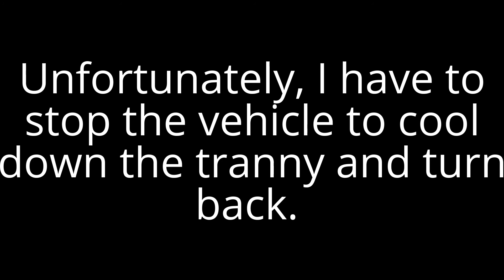20150929 Ball Ridge Trail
20150929 Ball Ridge Trail